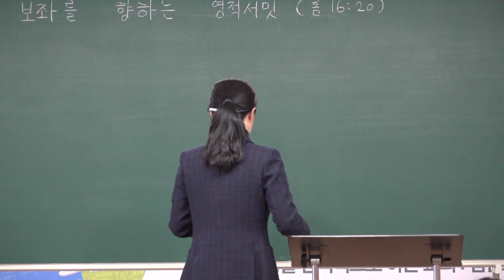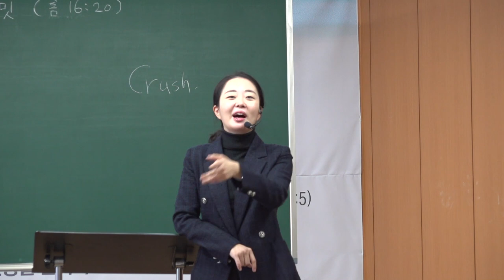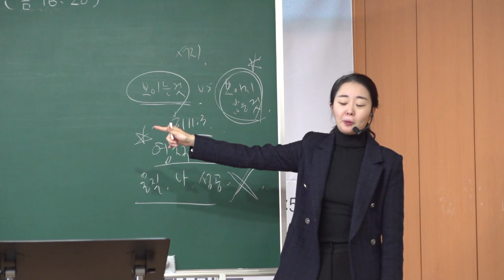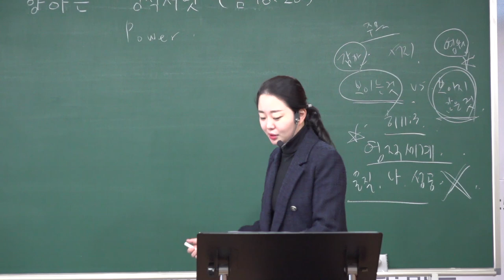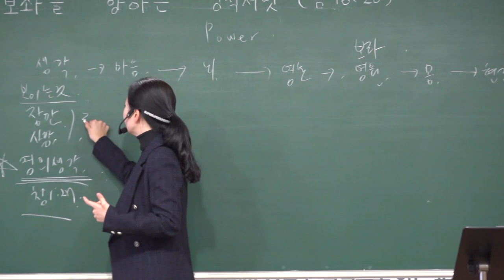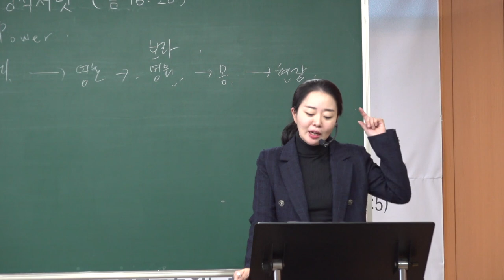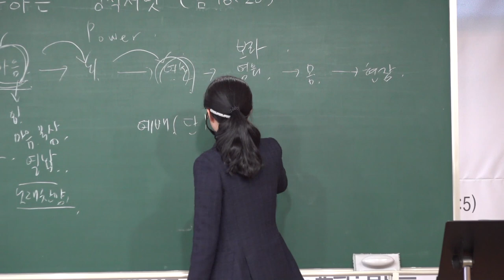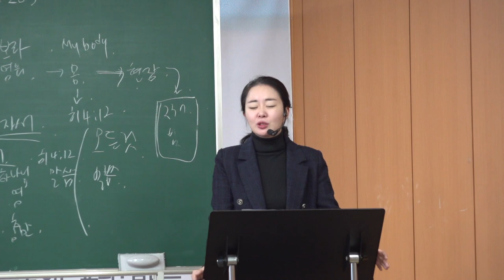20211031 초등부 예배 " 보좌를 향하는 영적 서밋 " ( 로마서 16장 20절 ) - 김민정 전도사님 - ( 대구하나교회 )